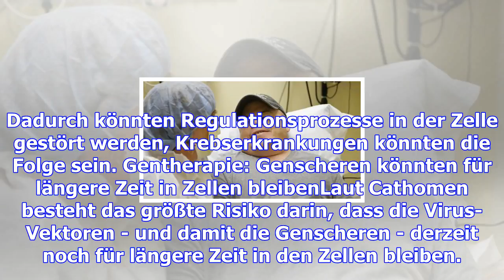Us-mediziner wollen schwerkranken mit gentherapie heilen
In den USA wagen Mediziner eine außergewöhnliche Gentherapie. Sie wollen dem schwerkranken Brian Mad...